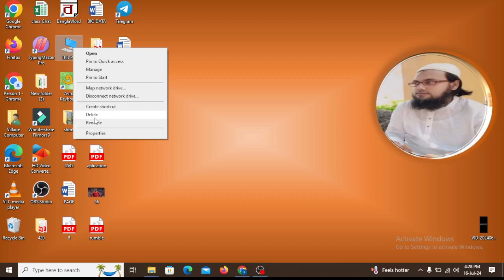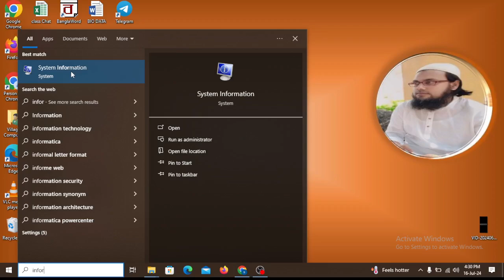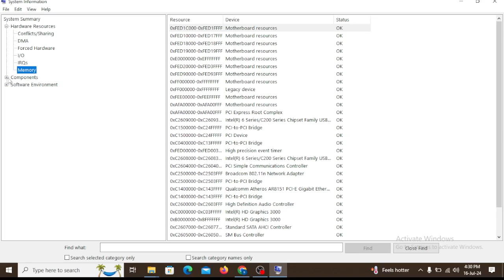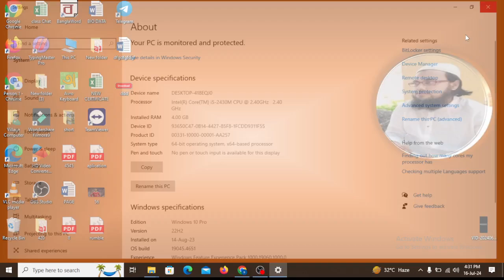How to show system hardware and software information on Windows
1. Using System Information (msinfo32):
Press Win + R to open the Run dialog box.
Type msinfo32 and press Enter.
The System Information window will open, displaying details about your hardware resources, components, and software environment.
2. Using System Properties:
Press Win + Pause/Break to open the System window.
Here you can view basic information such as Windows edition, system type (32-bit or 64-bit), and the amount of RAM installed.
3. Using Command Prompt:
Open Command Prompt (cmd) by pressing Win + R, typing cmd, and pressing Enter.
Use commands like:
systeminfo: Displays detailed configuration information about a computer and its operating system.
wmic: Allows querying various system information. For example:
wmic os get Caption, Version: Shows Windows version information.
wmic cpu get Name, MaxClockSpeed: Displays CPU details.